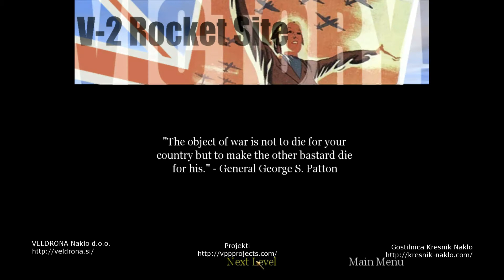Call of Duty | Mission 25 | The Fall of Berlin